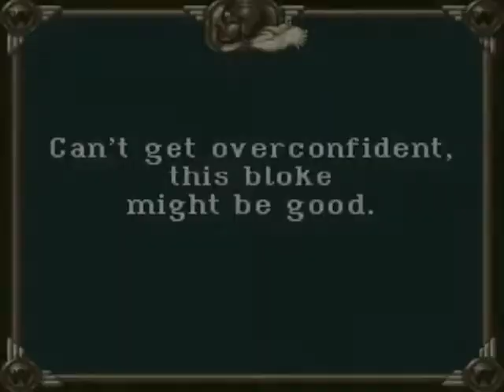Super Nintendo Wings 2 Aces High